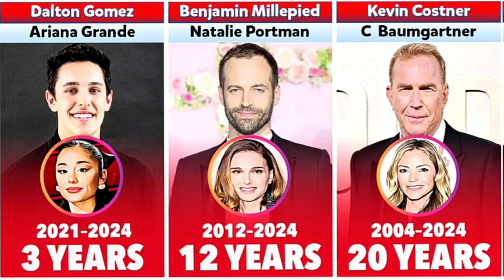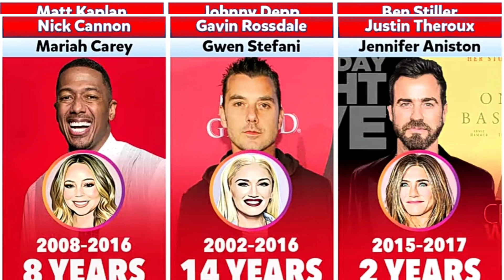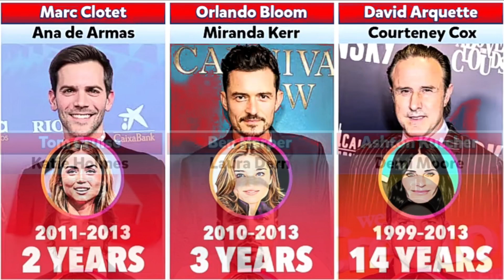list of Hollywood couples who got divorced